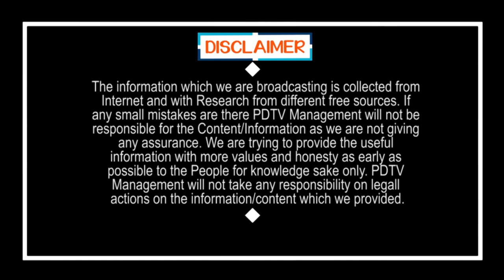MLA's Waiting For AP CM Ys Jagan Decision | TDP Leaders | ముగ్గురు కీలక ఎమ్మెల్యేలు టీడీపీకి గుడ్ బై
జగన్ ఆ ప్రతిపాదనలకు ఓకే చెప్తే .. ముగ్గురు కీలక ఎమ్మెల్యేలు టీడీపీకి గుడ్ బై